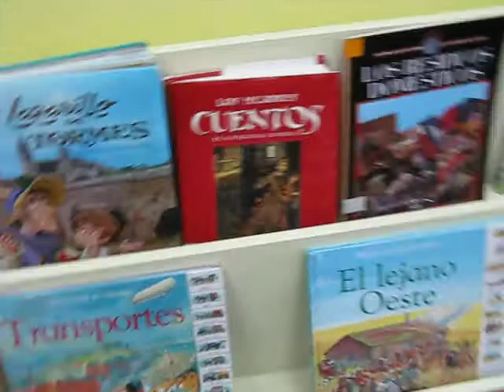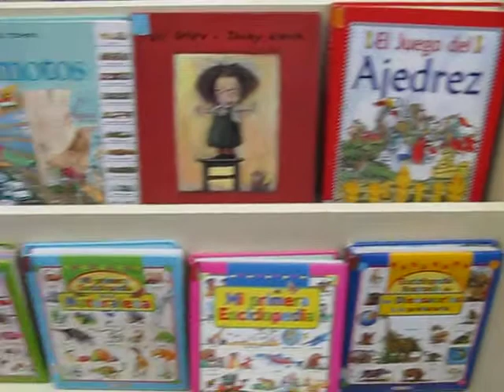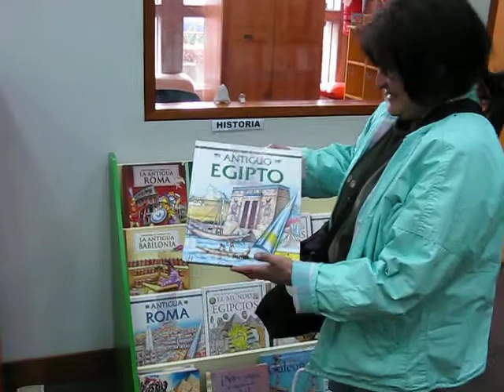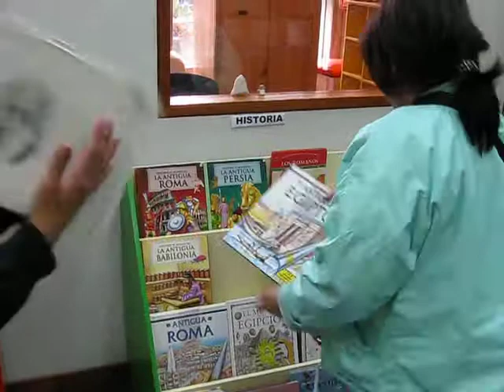Pierre Gotuzzo - Biblioteca Sala Infantil - 2010